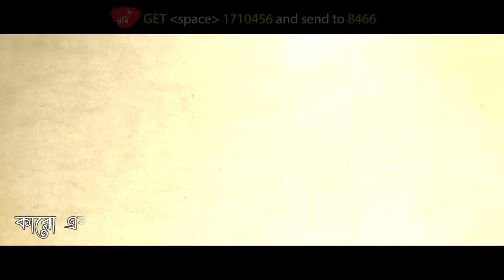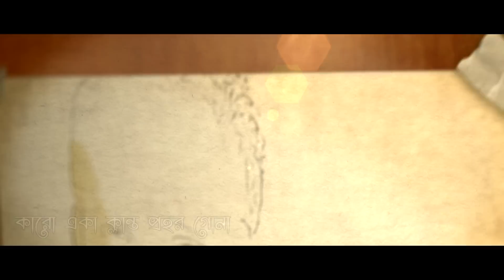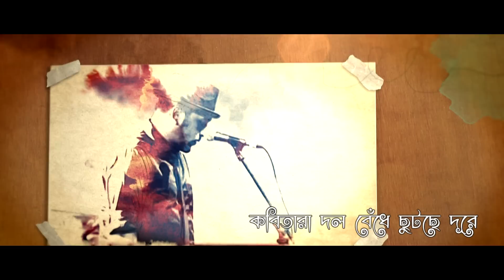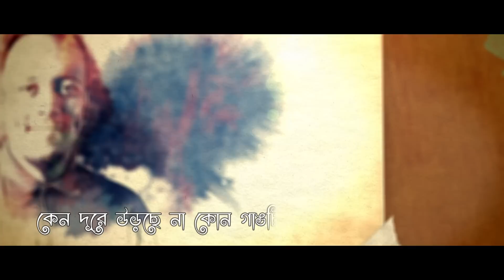Bangla Song 2017 | Karo Karo | Minar | Zooel | Lyrical Video | Official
Singer : Minar Rahman
Album : The Hit Album 2
Lyric & Tune : Minar Rahman
Label : G-Series